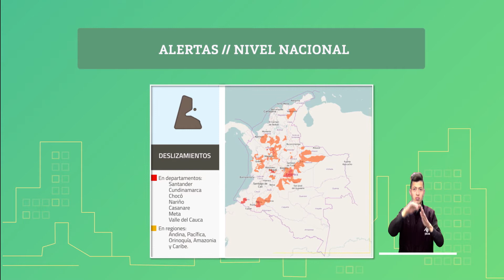Pronóstico del tiempo - Mañana domingo 19 de mayo de 2019